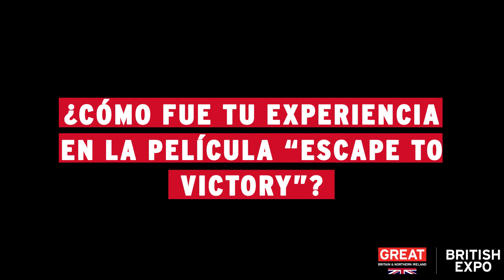GREAT British Expo - Osvaldo Ardiles